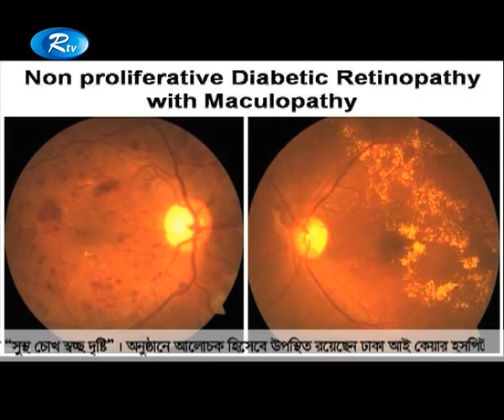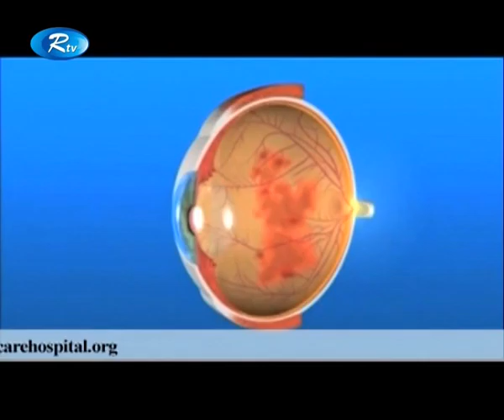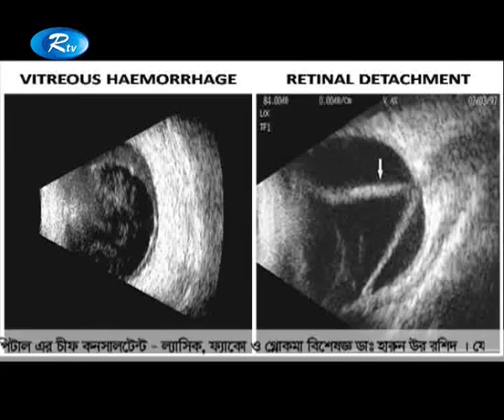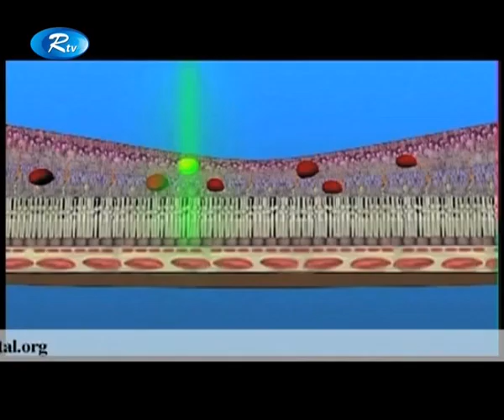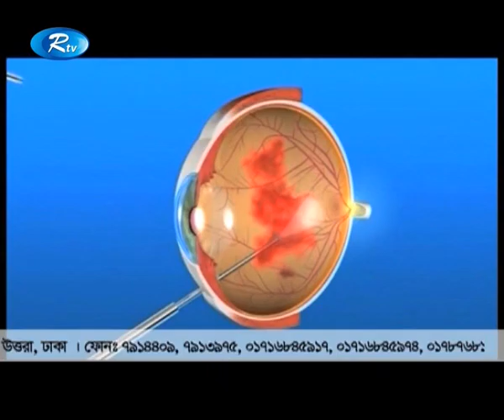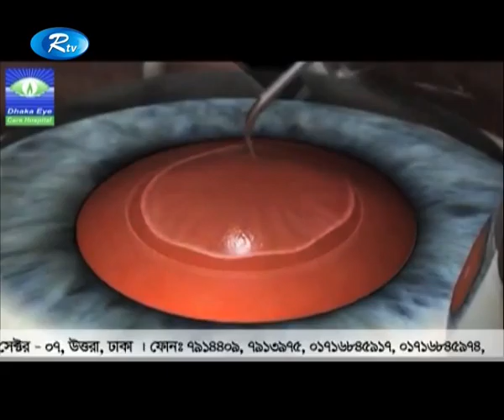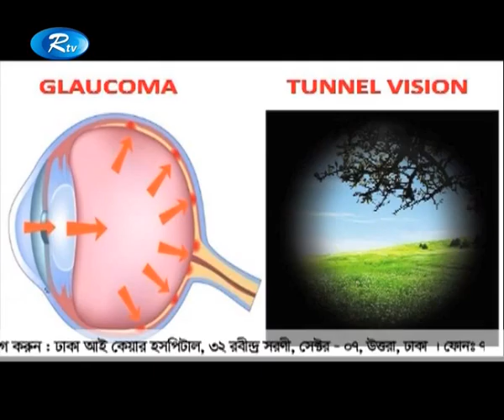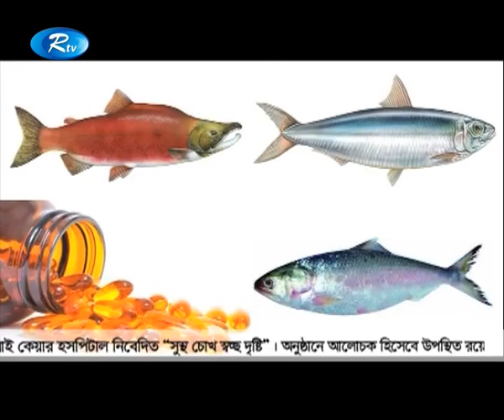Shustho Chokh Eye Health Program by Dr. Harun-ur-Rashid II Prevention of Blindness due to Diabetes.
ঢাকা আই কেয়ার হসপিটাল “সুস্থ চোখ স্বচ্ছ দৃষ্টি”_বিষয়: ডায়াবেটিস জনিত অন্ধত্ব প্রতিরোধ ও প্রতিকার।

EP - 13